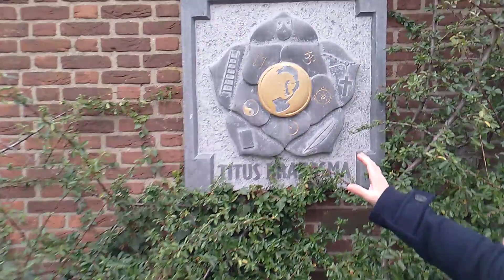NEW WORLD ORDER-CATHOLIC CHURCH FALSE UNITY WITH ALL RELIGIONS